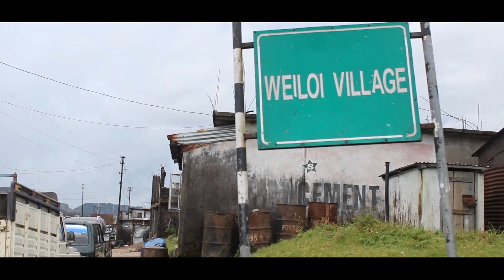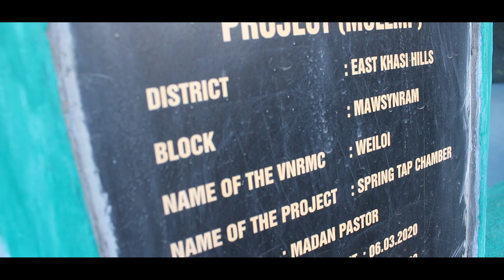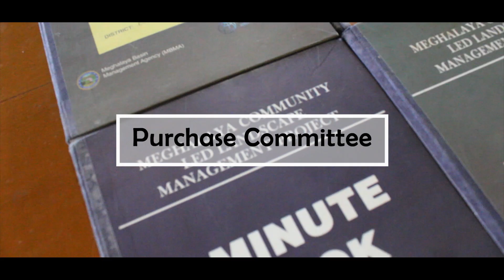Weiloi village | CLLMP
A short story of Weiloi village of Mawsynram Block, East Khasi Hills district. Weiloi is an important junction along the Shillong-Mawsynram-Mawkyrwat highway and is one of the villages implementing the Community Led Landscape Management Project under MBMA, Meghalaya.